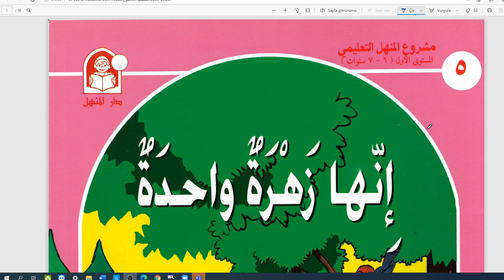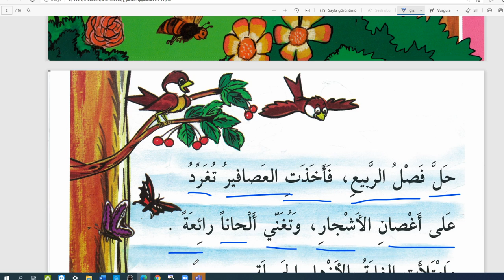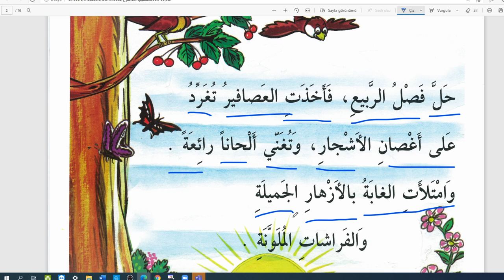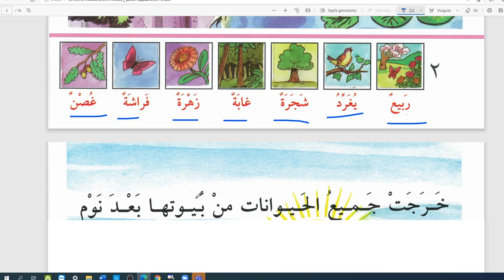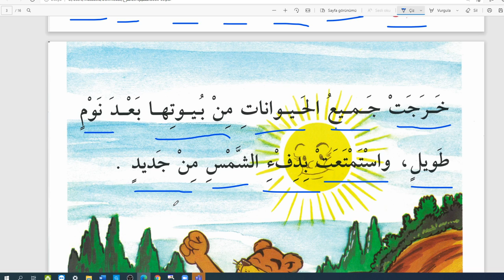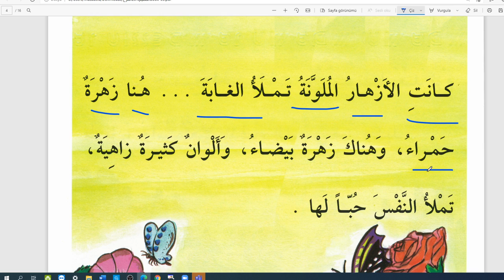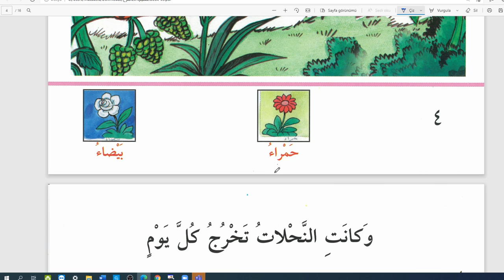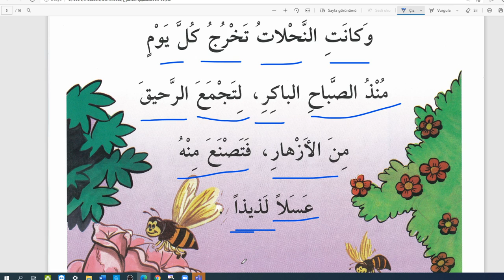Arapça Hikaye Okumaları-İlk Seviye.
O tek/yalnız Çiçektir.